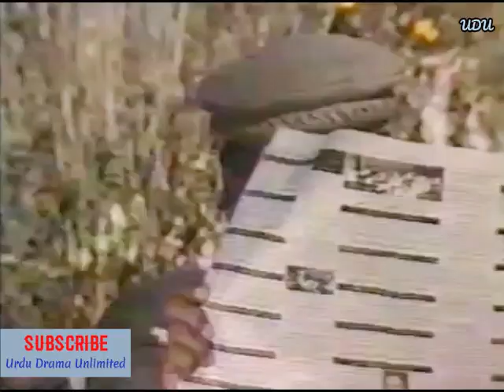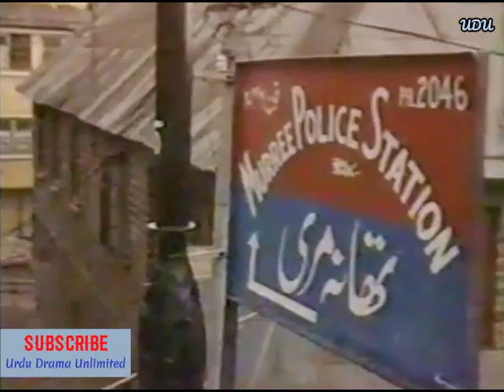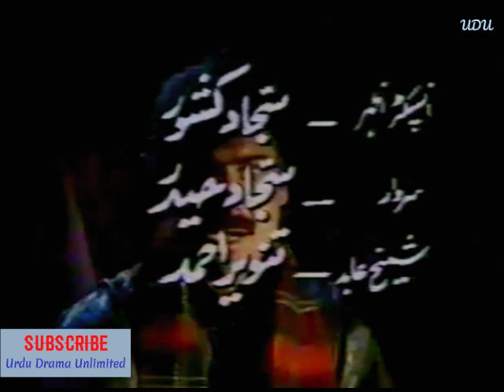Sangchoor Ptv Drama 1991 | Hassam Qazi | Bushra Ansari | Ayaz Naik | Part:1.